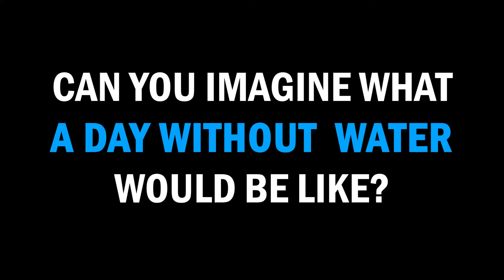Imagine A Day Without Water Kleinfelder - Video 2